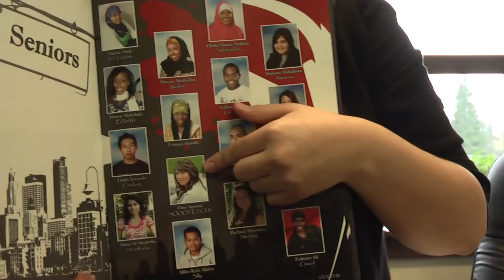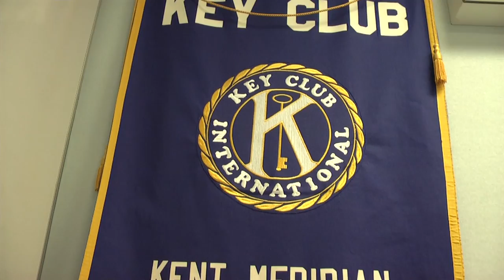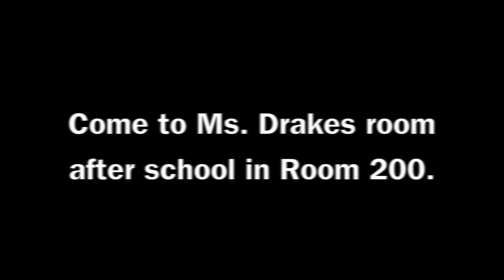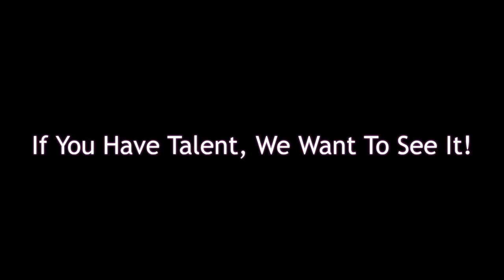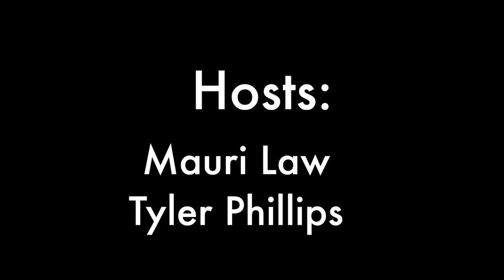Royals Week in Review - 12-5-2014